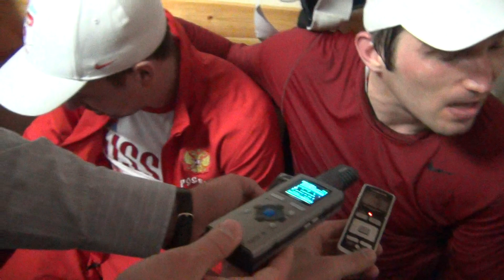Александр Овечкин в чемпионской раздевалке сборной России. Часть I